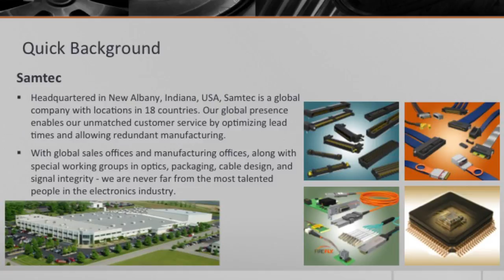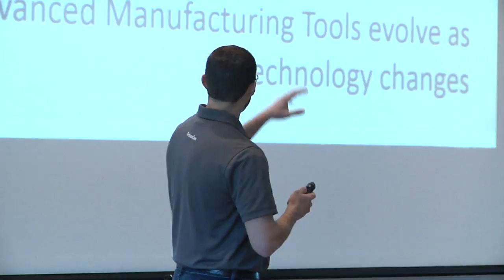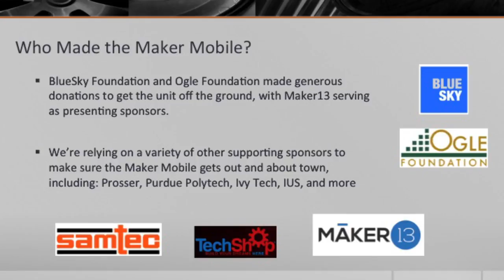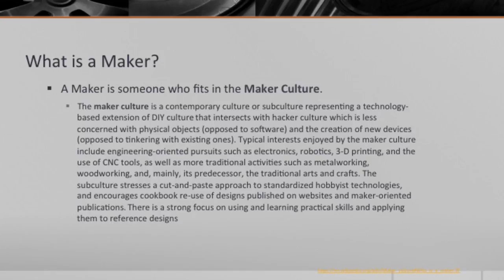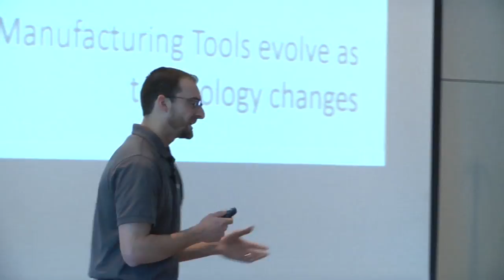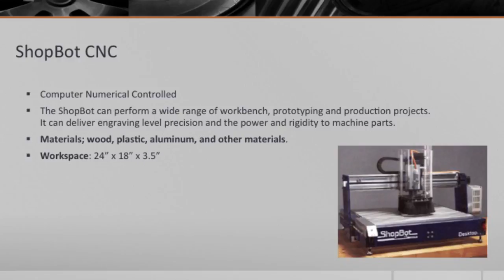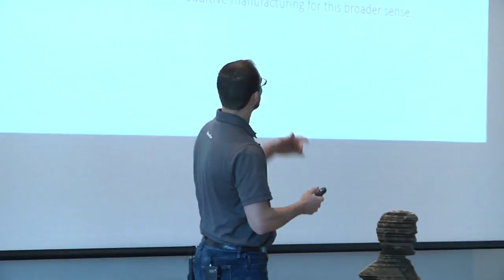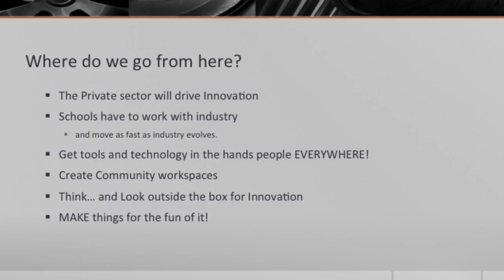The Future of Manufacturing - John Riley, Maker Mobile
"The Future of Manufacturing " presented by John Riley of Maker Mobile at the Ashland Ideafestival: Emerging Technologies Conference on March 11, 2016 at Ashland Community and Technical College's Technology Drive Campus.